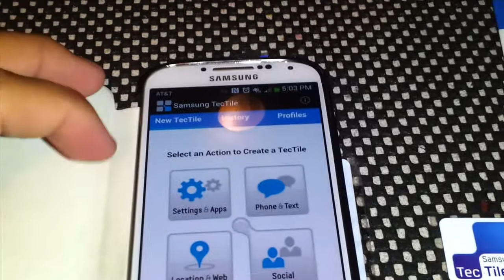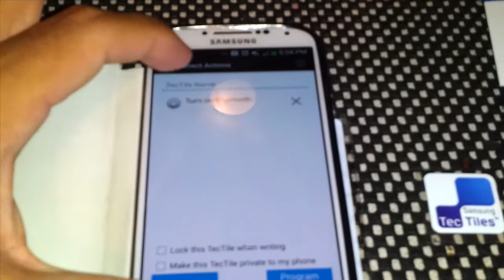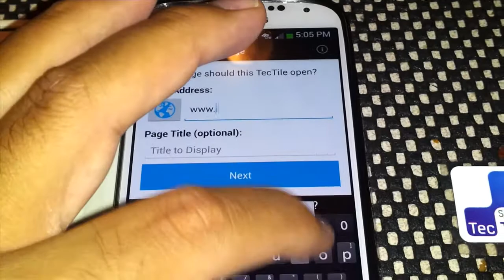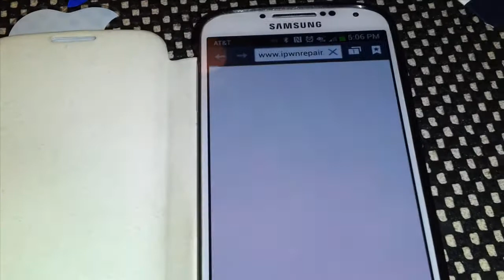Samsung Tech Tiles 2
Brief demo of Samsung Tech Tiles 2

* Tech Tiles 2 Only available in US/Canada at this time*